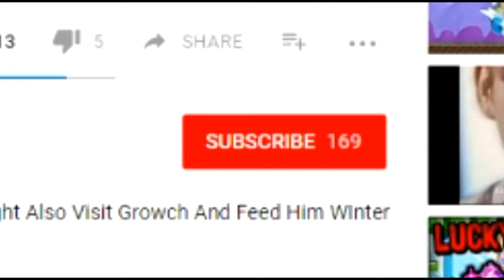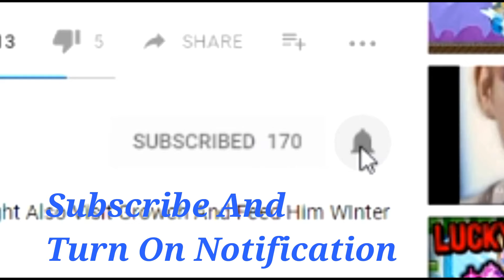Growtopia | New Year Giveaway (Entry) Ends At 6th Jan 2018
As fast As Possible Post Your Comment As Soon As 6th January The Giveaway Will Be Closed (I Extended Cause I Have No Time This Few Days To Pick Winners).
Remember Subscribes Have A Higher Chance Of Winning !!